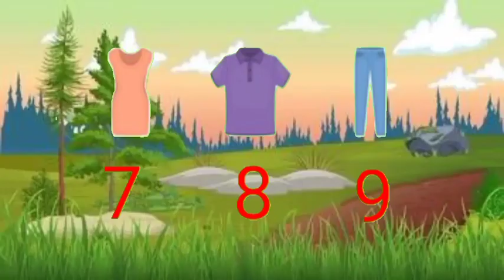Dhobi Aaya Dhobi Aaya|Hindi Balgeet|धोबी आया धोबी आया|Famous Hindi Rhyme@infobellshindirhymesEp-255